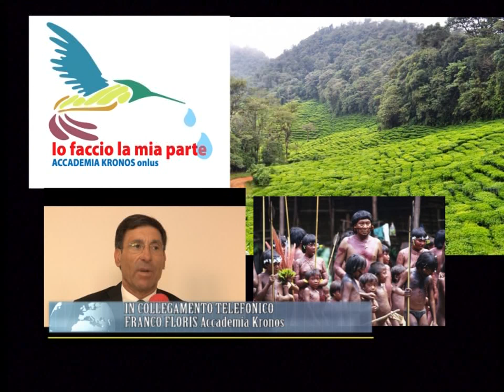ACCADEMIA KRONOS IMPEGNA A TUTELA DELLA FORESTA AMAZZONICA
Sabato a Milano, al teatro Franco Parenti alle 17,50, si terrà un incontro con il leader degli indios Yanomani. L’iniziativa è organizzata da Accademia Kronos nell’ambito della lotta per la tutela della foresta amazzonica. Ascoltiamo in collegamento telefonico il presidente di Accademia Kronos Franco Floris